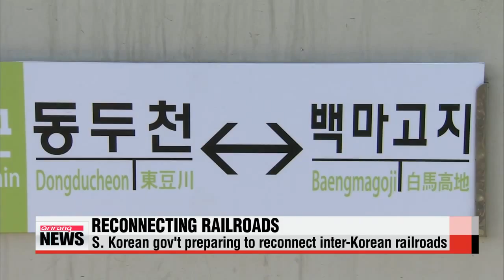S. Korean gov′t starting preparations to reconnect inter-Korean railroads 서승환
South Korea is gearing up to reconnect three inter-Korean railroads... that were severed during the Korean War.
Seoul′s land minister Suh Seoung-hwan says the government is starting actual preparations to run trains across the border... that will connect the South Korean capital to cities in the North, including Pyongyang.
The railroad project... is a key element of President Park Geun-hye′s ′Eurasia Initiative′ which includes an envisioned transcontinental express project reaching Europe through Russia and China.